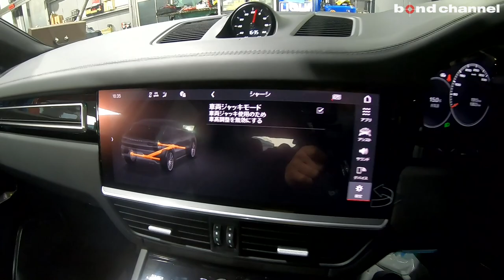カイエンターボ クーペ テックアートエアロ取り付け [Part4]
今回はポルシェ カイエンターボ クーペにテックアートのエアロのを取り付けていきます。

bond body
〒353-0001
埼玉県志木市上宗岡3-7-6